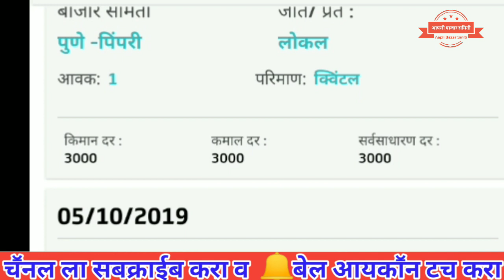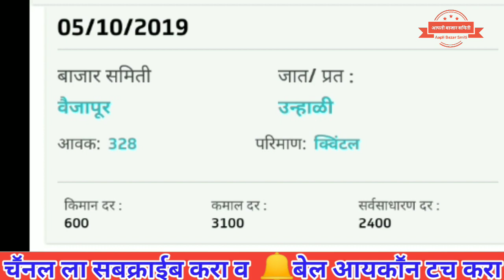आजचे कांदा बाजार भाव # Today Onion price # प्याज के दाम